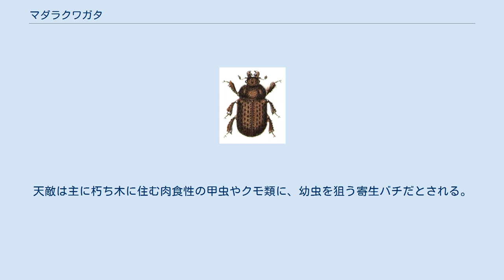マダラクワガタ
マダラクワガタは、甲虫目・クワガタムシ科に属するクワガタムシの一種。
体長は僅か5mmほどで、この属のヨンネッタイマダラクワガタという種類は世界最小のクワガタである。
 体高が高く、多くのクワガタムシのような扁平な体型ではない。
平面形も寸の詰まった楕円形である。
頭部も他のクワガタムシの体型と比較すると小さい。
オスの大顎は小さいとはいえ、相応に発達し背面から確認できるが、メスのそれは小さく背面からは見えない。
 体色は全身褐色で、名前にもなっている、5列交互に並列する黒色及び金色の斑点は体毛の束である。
 北海道から九州までの比較的標高の高いところに生息する。
離島では佐渡島・伊豆諸島利島・同御蔵島・対馬・天草下島・屋久島（亜種ヤクシママダラクワガタ）・種子島などに記録がある。
 飼育の際には、高標高地域に生息するため寒さには強いが、夏の高温には注意を要する。
 標高500m弱の低山地から1000m以上の高山帯まで広く分布し、またコルリクワガタやツヤハダクワガタのような高山性小型種と異なり平地の気温でも問題なく幼虫が生育する。
このため、硫黄の臭気が立ちこめ年中高温多湿な温泉地等にも生息している。
 褐色腐朽の進んだ多湿な広葉樹の朽ち木に成虫、幼虫共に見られる。
樹種は高山帯の場合ルリクワガタ属等と同様ブナやミズナラなどであるが、最も個体数が多く見られるのは沿岸寄り亜高山帯のアセビやツバキ類である。
直径僅か数センチの朽ち枝にも多数の個体が穿孔している。
 幼虫で1年を過ごし羽化した後、そのまま蛹室内で冬を越し、3月下旬から活動を開始する。
ただし、新たな発生木の開拓に出かける場合以外朽木の外にはあまり出ず、数世代に渡って１本の朽木内で発生を繰り返すこともある。
 成虫の後食行動についてはまとまった知見が得られていないが、観光客の捨てたミカンの皮に来集していた例がある。
また、飼育下で特に餌を与えていないにも関わらず1 - 数ヶ月生存することから、水分摂取のみで生きている可能性がある。
 体が褐色で楕円形であることから、赤腐れの木屑と見分けがつかず、余程注意して見ていなければ見過ごしてしまう。
 まだ生態や交尾などの点でわかっていないことが多い。
天敵は主に朽ち木に住む肉食性の甲虫やクモ類に、幼虫を狙う寄生バチだとされる。
 同属のヨーロッパマダラクワガタ (Aesalus scarabaeoides)